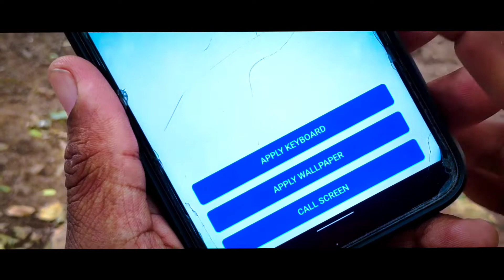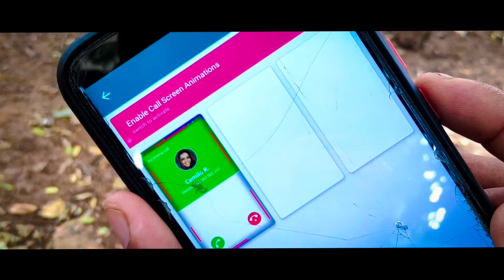Amazing 3D And 4k Wallpaper For Your Android Phone